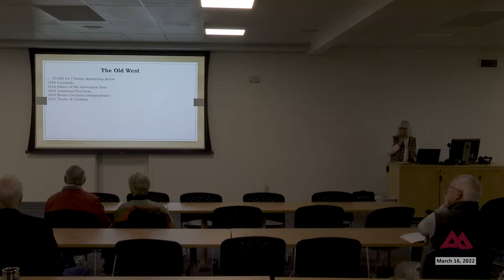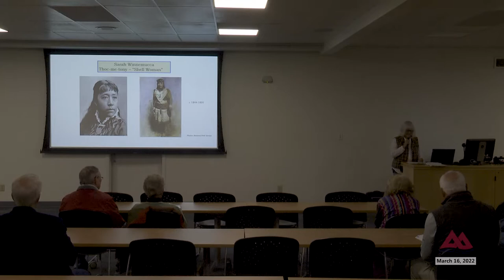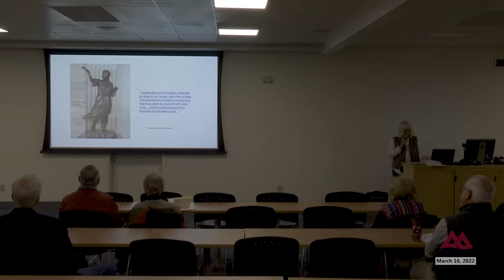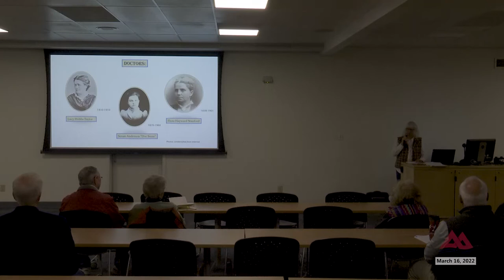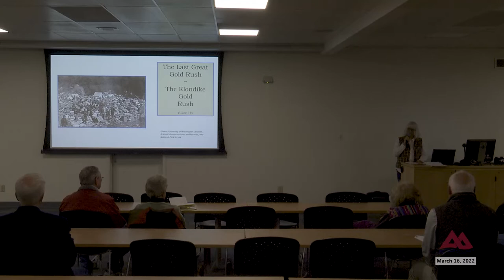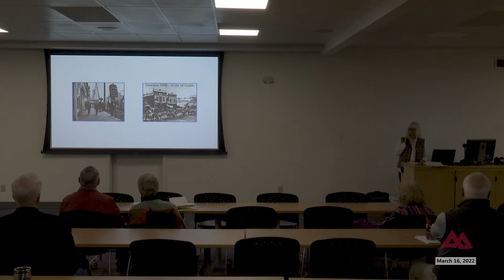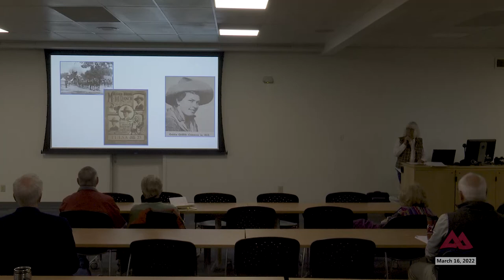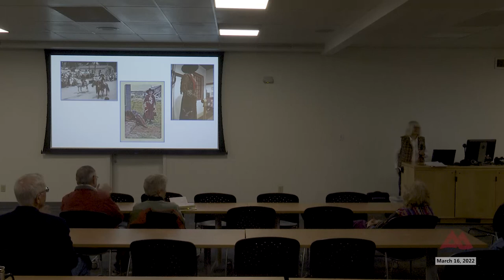The Forum: Wednesday March 16, 2022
From the Wednesday morning March 16, 2022, meeting of The Forum inside Cascade Hall on the campus of Colorado Mesa University Montrose.

The Forum welcomed Ouray native, author, and historian Gail Zanett Saunders to deliver her presentation entitled "Remarkable Women of the West" which chronicles historical women and their impact in the west.

From a former slave who drove a stagecoach in Montana; a journalist who trekked her way to the Klondike to report on the gold rush; and a Buffalo Bill Wild West trick rider who married during a performance at Madison Square Gardens. Lucy Hobbs Taylor became the first woman in the world to earn a Doctorate of Dental Science, and Sarah Winnemucca lectured to eastern audiences about the plights of her tribe.